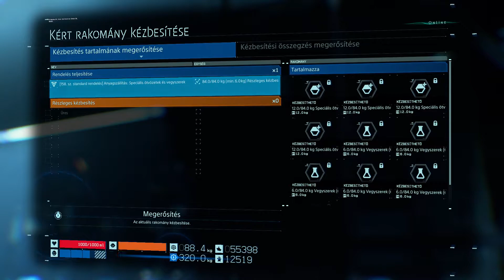Death Stranding (Hun) - Part 45 - 100% completion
Köszönöm, hogy nézed a Death Stranding 100% végigjátszásom! Ha kérdésed van, írd meg kommentben és legjobb tudásom szerint igyekszem segíteni. / Thanks for checking out my Death Stranding 100% walkthrough!